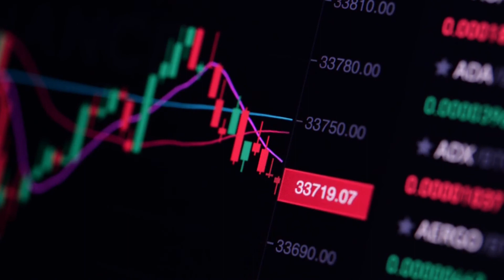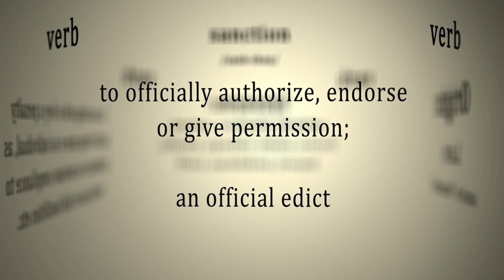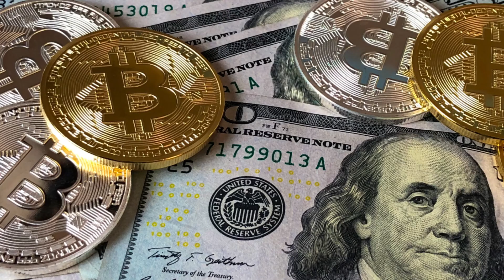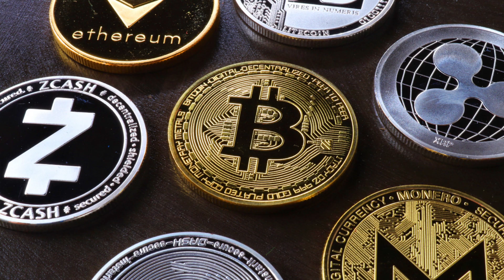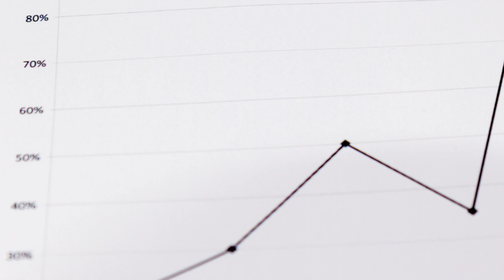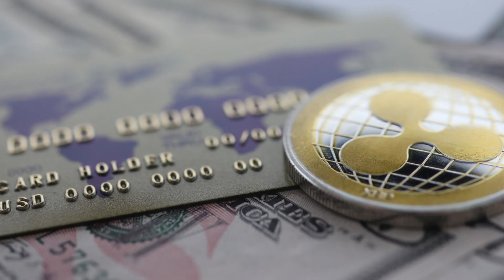National Cryptocurrencies | What are they? How will they affect your Crypto?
National Cryptocurrency are governments seeking to establish their own digital currencies, despite questions regarding the potential volatility associated with them.  This is why it is safe to say that it will most properly be backed by a reserve such as gold or the US dollar in order to reduce volatility.

What are your thoughts about national cryptocurrencies? Will they be good for existing cryptos or not so much?